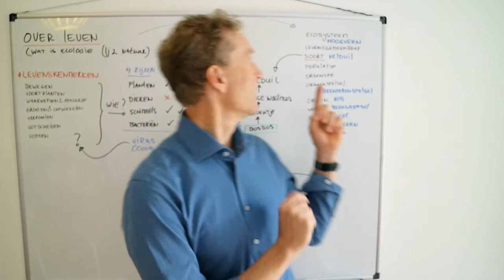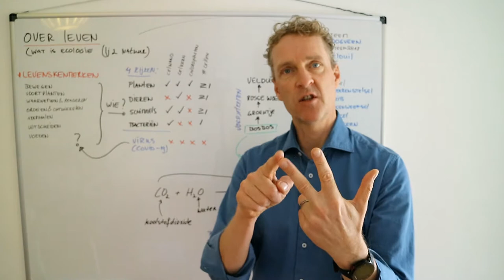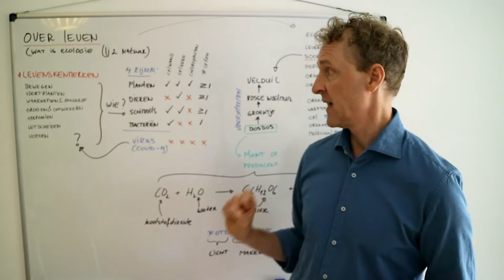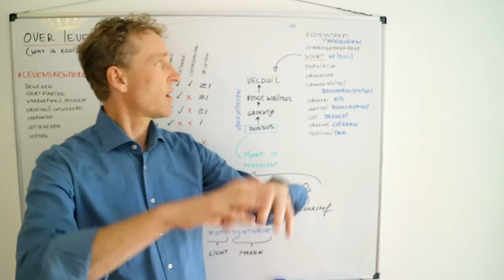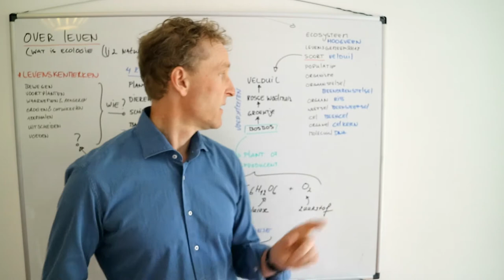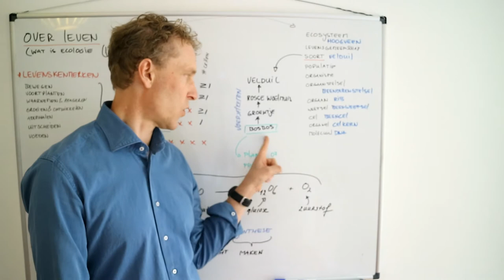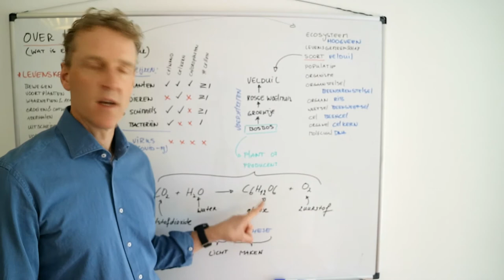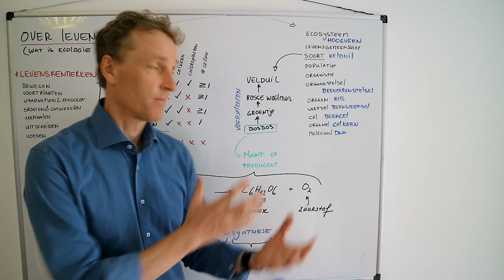Over leven of introductie in Ecologie!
Voor leerjaar 2 de eerste workshop over Ecologie. Een aantal zaken komen aan bod: levenskenmerken, organisatieniveaus, voedselketen en fotosynthese.